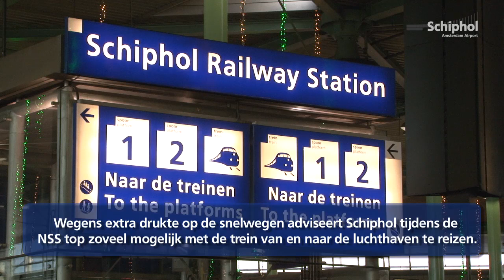Maatregelen rondom Schiphol tijdens nucleaire top NSS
Op 24 en 25 maart komen 58 wereldleiders naar Nederland om deel te nemen aan de Nuclear Security Summit 2014 (NSS). Dit zal maatregelen op en rond de luchthaven tot gevolgd hebben.